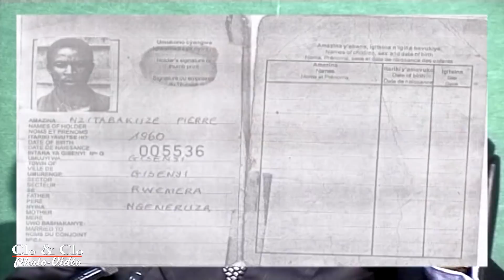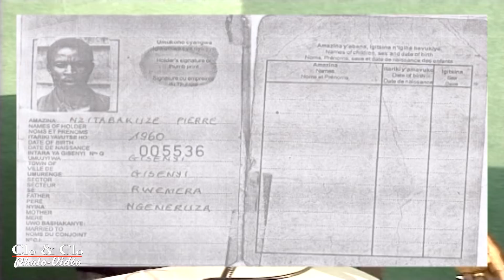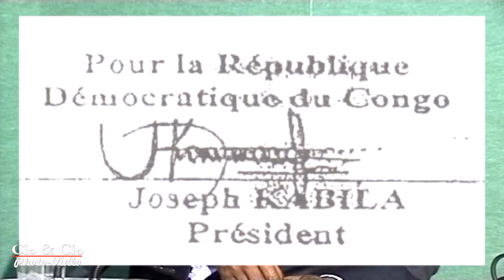Papa Honoré Ngbanda sur les antennes de "Radio Mangembo", le 4 février 2006.